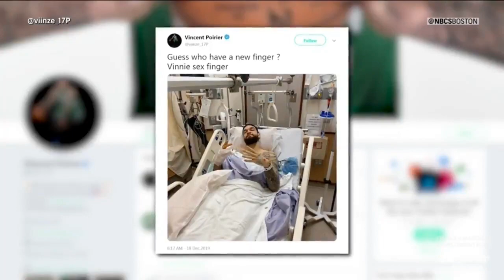2019-2020 Boston Celtics Bloopers and Funny Moments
Below is a list of clips and time stamps from this year's Celtics Life blooper reel:

00:02 - Celtics players critique Jayson Tatum's fragrance
1:40 - Celtics players discuss Marcus Smart's robe
2:50 - Shaqtin' a Fool and various bloopers
4:27 - Tackomania (a compilation of Tacko Fall clips)
6:47 - Marcus Smart pranks Romeo Langford at Chipotle
8:34 - Celtics players try to guess their teammates' baby photos
9:41 - Draymond Green makes fun of Brad Wanamaker's big head
9:54 - : Marcus Smart shows no mercy to kids at his basketball camp
10:20 - Grant Williams funny moments compilation
12:02 - Marcus Smart funny moments compilation
14:17 - Jayson Tatum (and Deuce) funny moments compilation
15:26 - Jaylen Brown funny moments compilation
17:01 - Kemba Walker funny moments compilation
17:28 - Enes Kanter funny moments compilation
18:18 - Carsen Edwards funny moments compilation
19:20 - Vincent Poirier funny moments compilation
20:24 - Miscellaneous: Fans, Kendrick Perkins, Brian Scalabrine, Jerome Allen, and Danny Ainge.

Video footage courtesy of the NBA, NBC Sports Boston, ESPN, TNT, and all other media outlets.